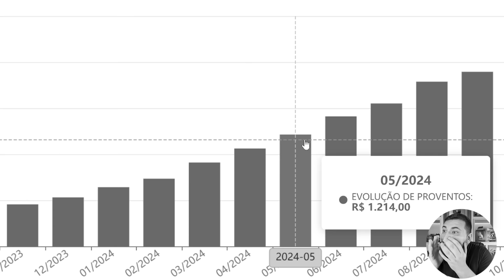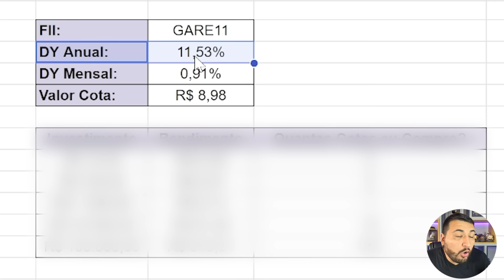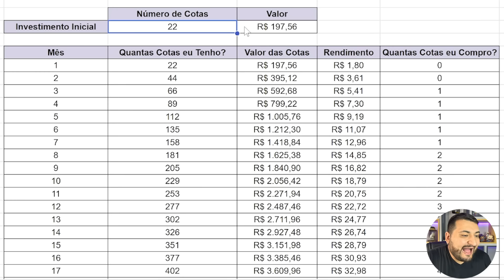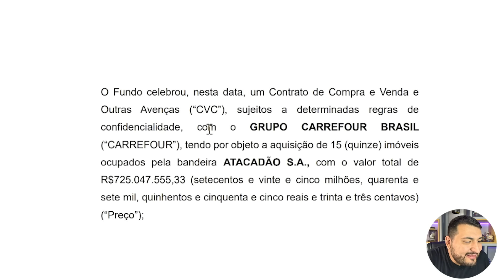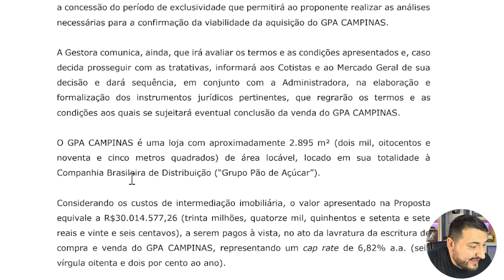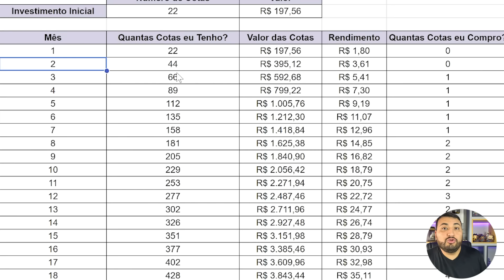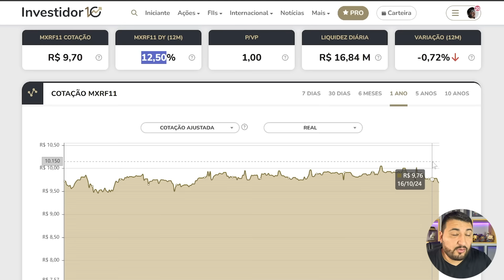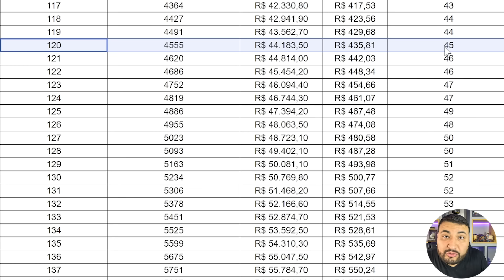Como Receber R$300 por Mês de Aluguel com GARE11 e MXRF11 [FUNDOS IMOBILIÁRIOS]